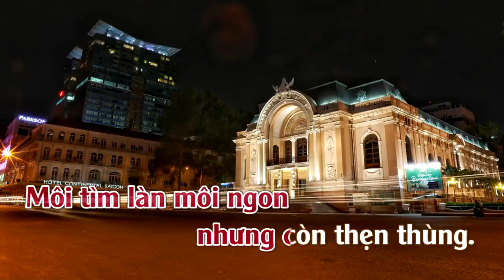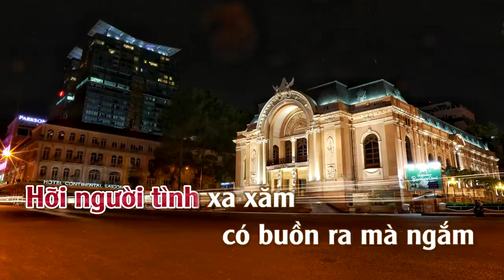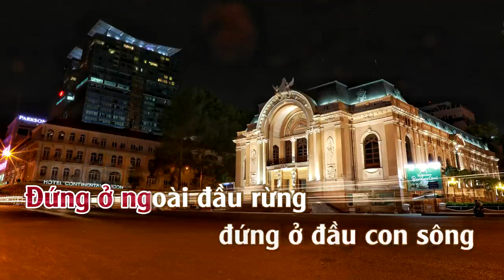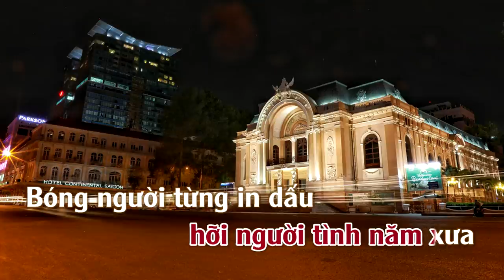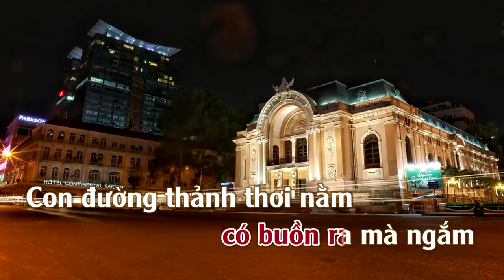Con Đường Tình Ta Đi | Karaoke | Tone | Nữ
Con Đường Tình Ta Đi